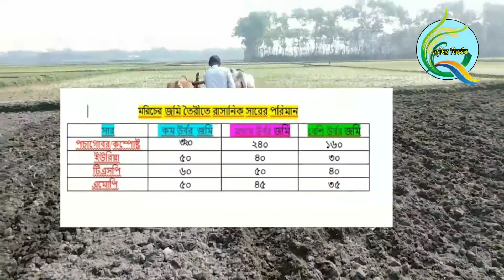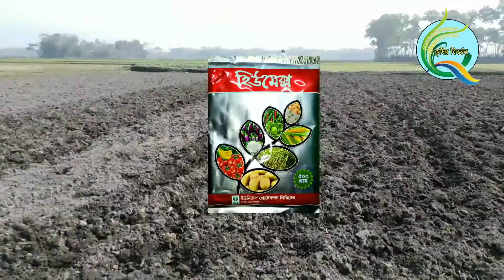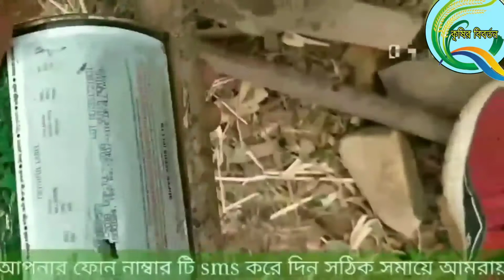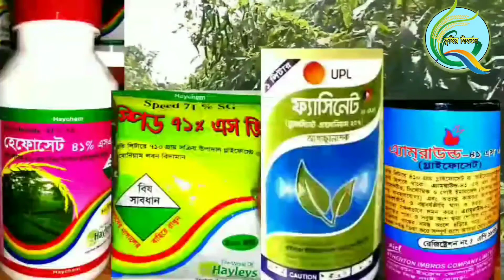মালচিং পদ্ধতি মরিচ চাষ।মালচিং এ মরিচ_চাষ করে লাখপতি কৃষক | Morich Chas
আপনার ফসলের যেকোন সমস্যার আমাদের সাথে সেয়ার করুন।আমরা আপনার সমস্যার সমাধান দিতে তৈরী আছি।watch up number 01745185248
আমাদের  ঠিকানা (জননী কৃষি বীজ ভান্ডার) কুষ্টিয়া জেলার খলিসাকুন্ডিতে অবস্তিত।

বন্ধুরা এই ভিডিওটি হেল্প ফুল মনে হলে অবশ্যই লাইক করবেন এবং কৃষি বন্ধুদের সাথে শেয়ার করবেন ধন্যবাদ। ★★ আমাদের সাথে যোগাযোগ করুন আমদের what's up number 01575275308

ভিডিও টি ভালো লেগে থাকলে এবং এর থেকে কোনো উপকার পেলে ভিডিওটিকে লাইক ও শেয়ার করার অনুরোধ রইলো ।আর যদি চ্যানেল এ নতুন এসে থাকেন বা ইতোমধ্যে সাবস্ক্রাইব না করে থাকেন তাহলে প্লিজ চ্যানেল টিকে সাবস্ক্রাইব করে নেবেন।এতে নতুন ভিডিও আপনার ইউটিউব হোম পেজ এ পৌঁছে দিতে সুবিধা হবে ।চ্যানেল টি পরিদর্শন করার জন্য আপনাকে আন্তরিক ধন্যবাদ ।
*আপনার ফসলের যেকোন সমস্যার আমাদের সাথে সেয়ার করুন।আমরা আপনার সমস্যার সমাধান দিতে তৈরী আছি।